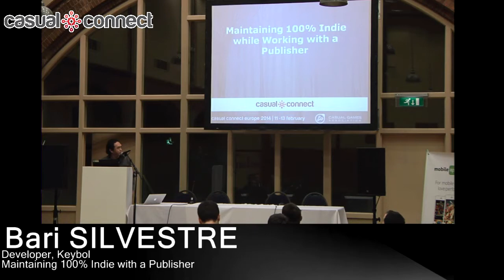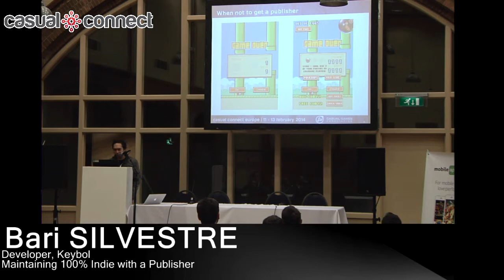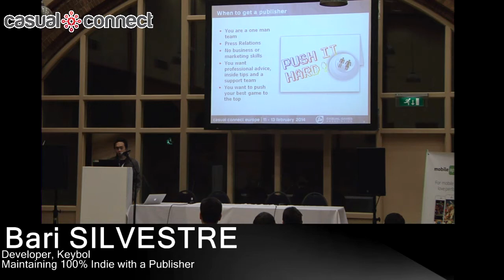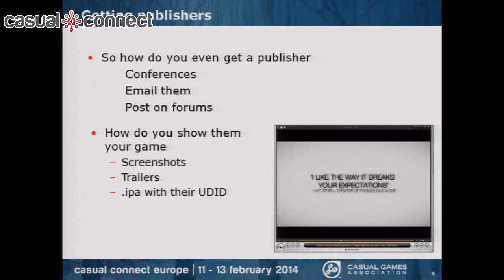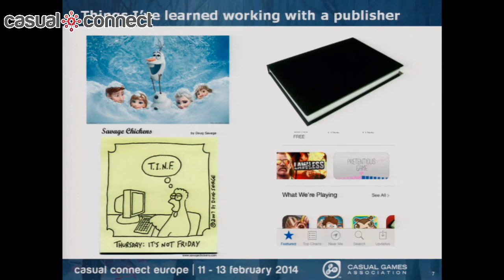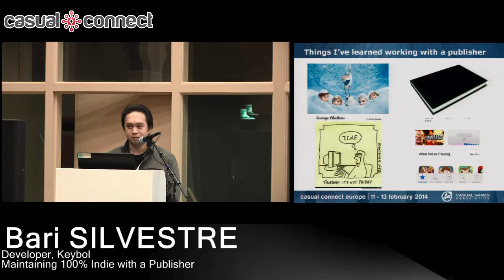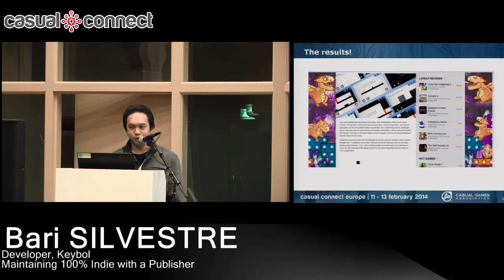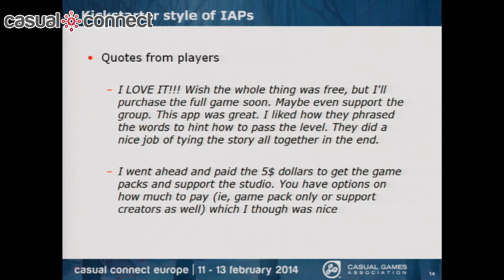Maintaining 100% Indie with a Publisher | Bari SILVESTRE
In this talk, an indie game developer will share the learnings from working with a publisher on his mobile game, Pretentious Game. Forget everything you've read about publishers, here's a first-hand experience plus some tips and info I would never have known if I had self-published.